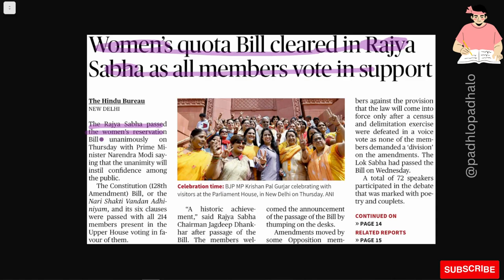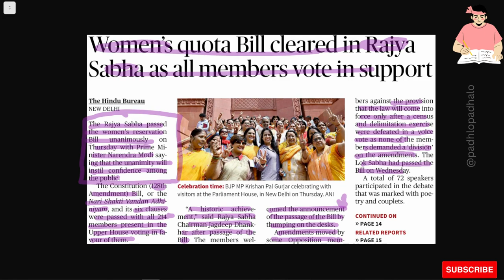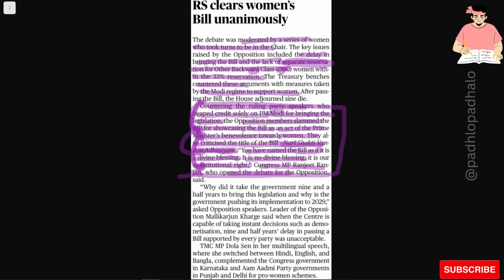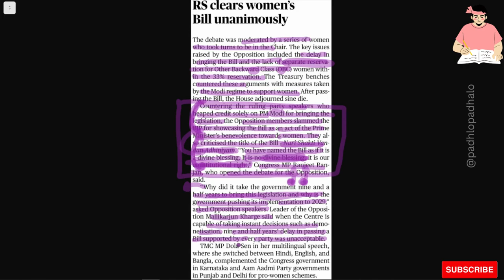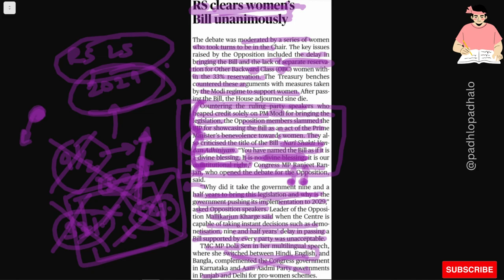Women Quota bill passed in RS